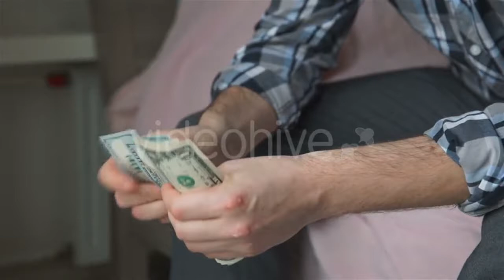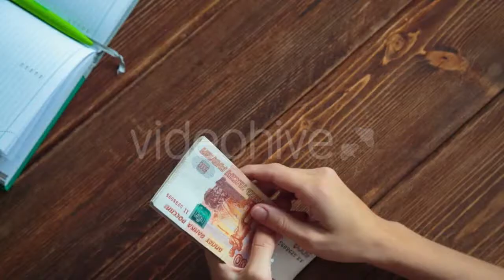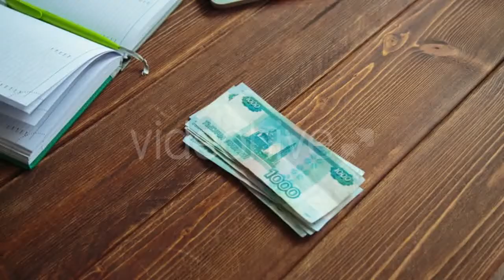Green Olive Cultivation - (nature) Stock Footage | Mega Pack +40 items